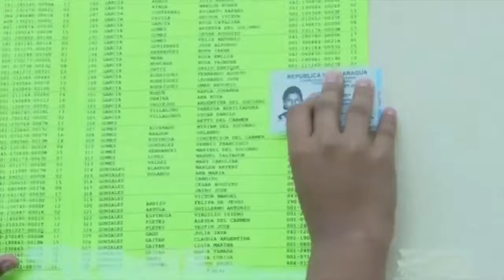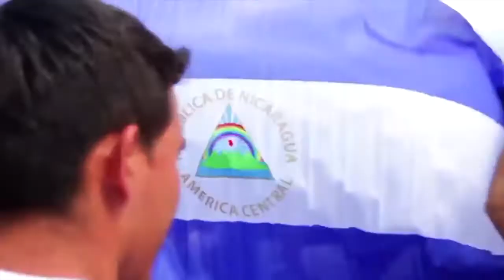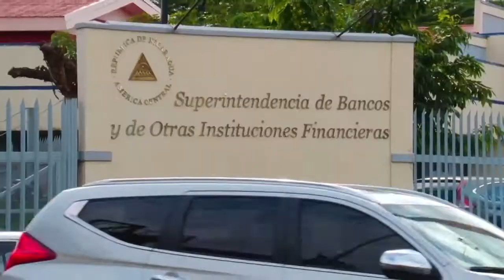Programa - EN Perspectiva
Programa
En Perspectiva
03 de noviembre 2017

Tema: “Voto Joven”

Sinopsis: En este programa el diputado José Ramón Sarria, miembro de la Comisión de Educación, Cultura, Deportes y Medios de Comunicación Social, y  jóvenes universitarios opinan sobre la importancia del voto de los jóvenes y su participación en todo proceso electoral.